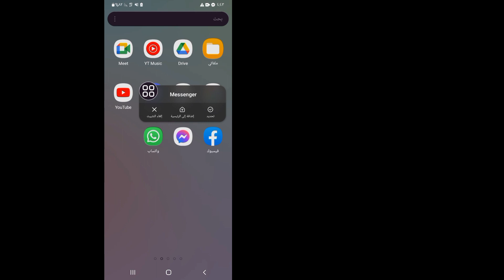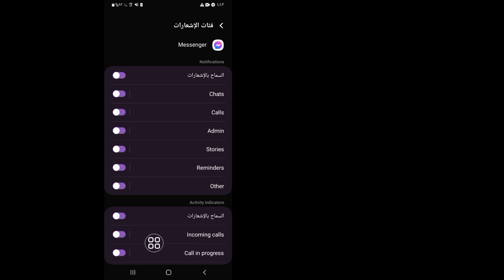كيفية إيقاف تشغيل المكالمات الصوتية والمرئية على Massanger | حظر الاتصال في Messenger